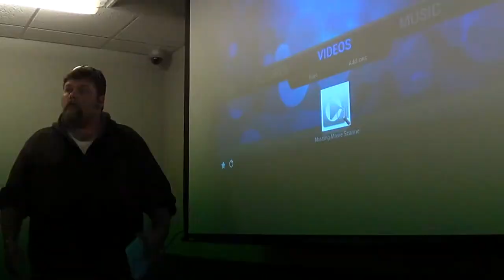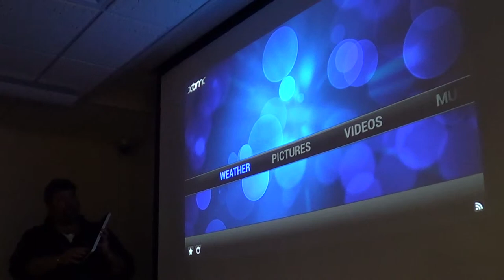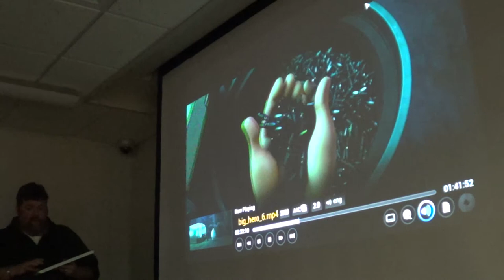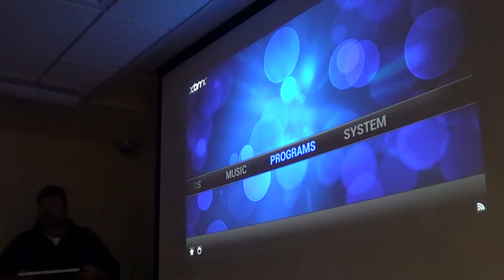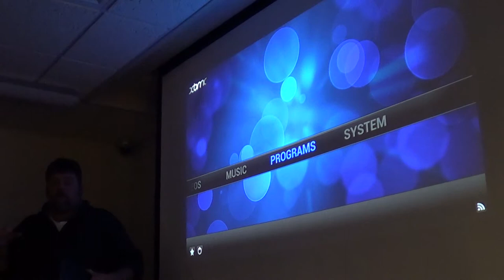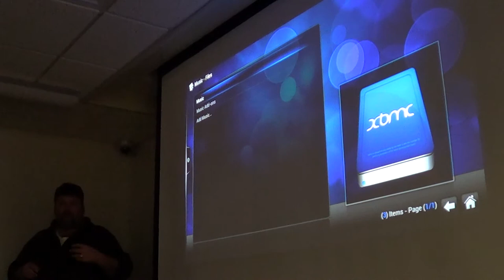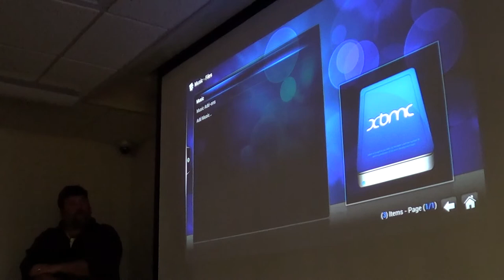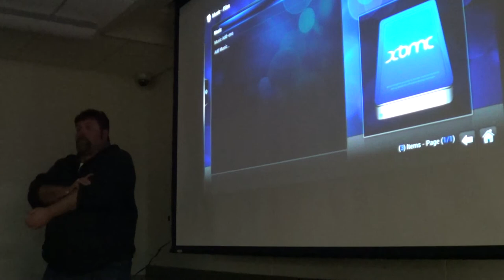MDLUG 201503 Rasperry PI 6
Raspberry Pi day discussion at MDLUG 3/14/2015. MDLUG_201503_Rasperry_PI_6